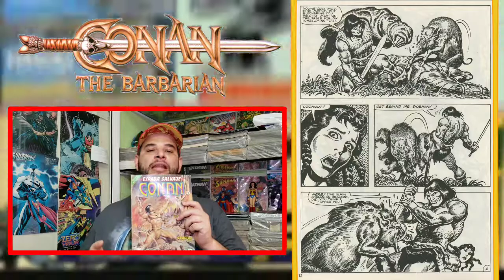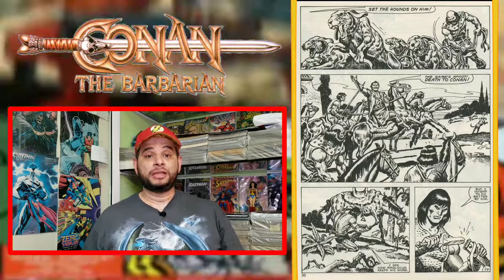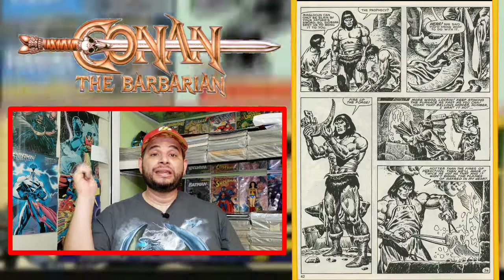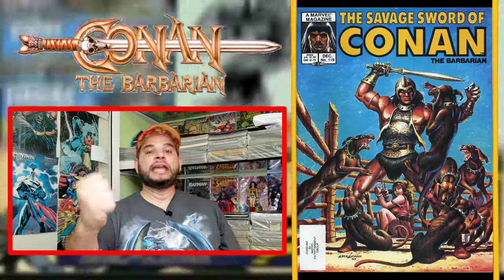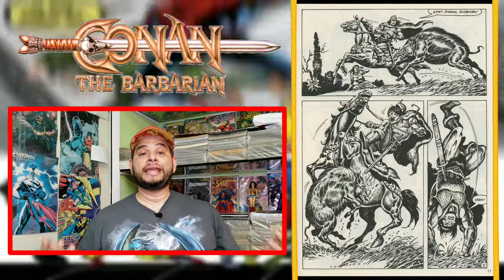Pablo nos habla de Conan: Homecoming